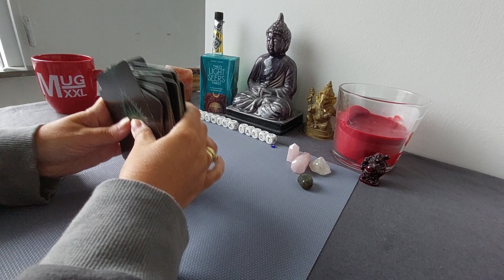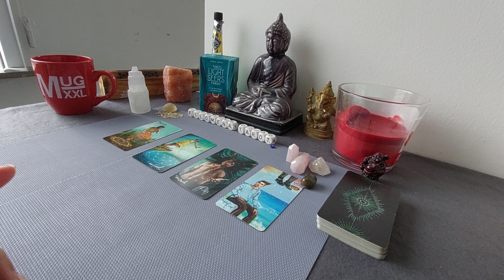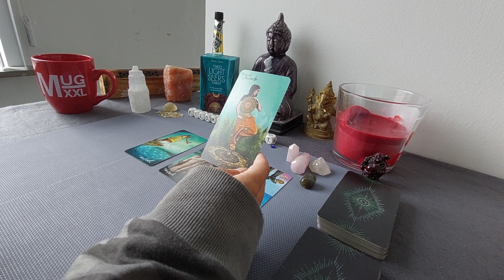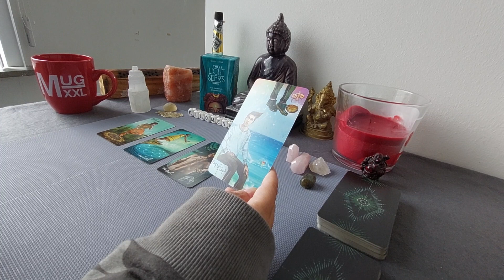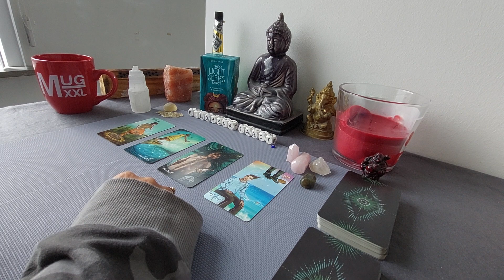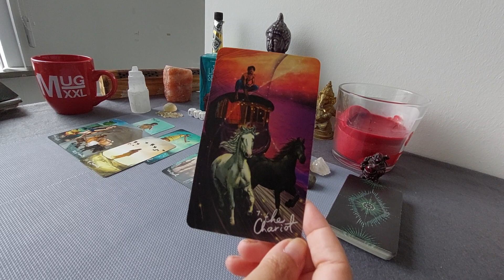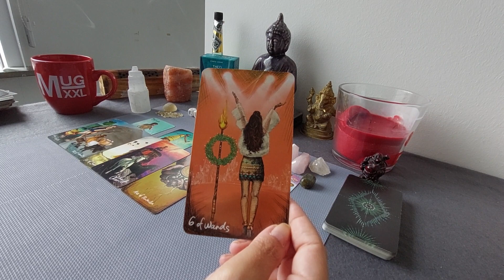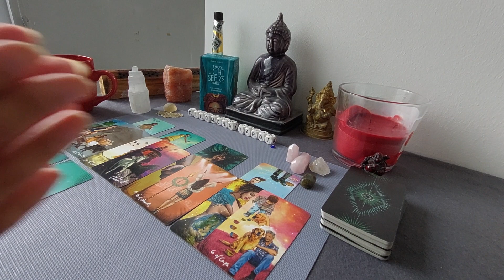Bonus Reading: Volg je hart en geniet v/h succes